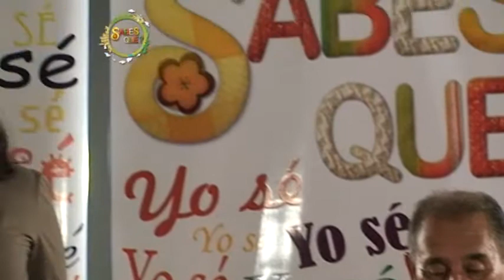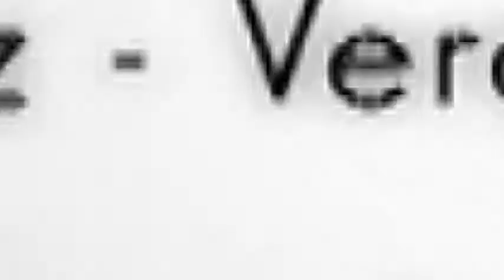SABES QUE 143 24 MAYO BLOQUE 2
Yo se: Federico / Yohana / Paul